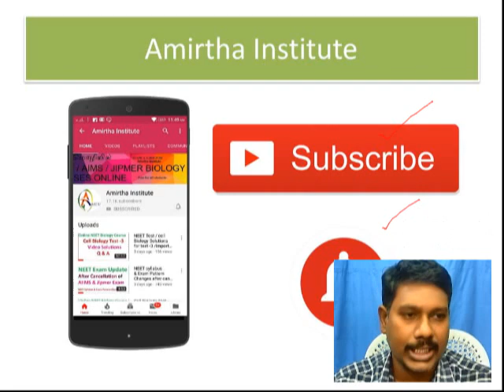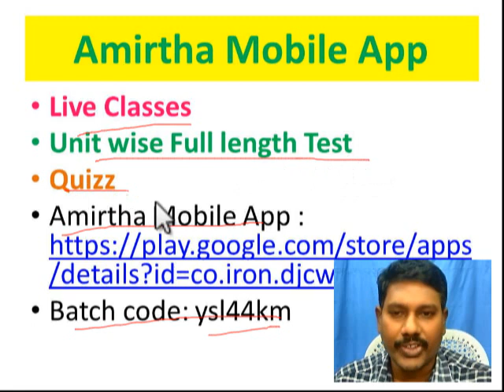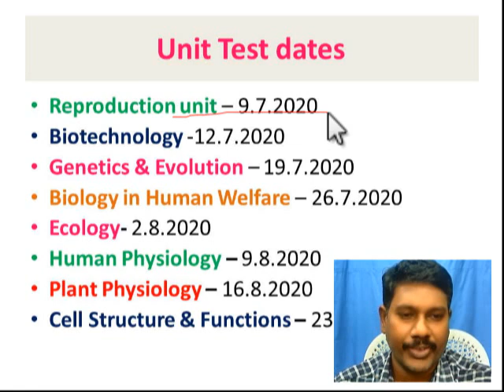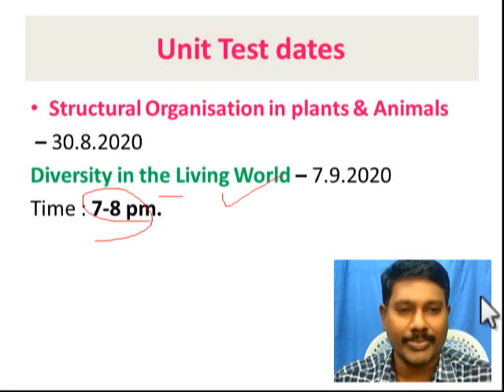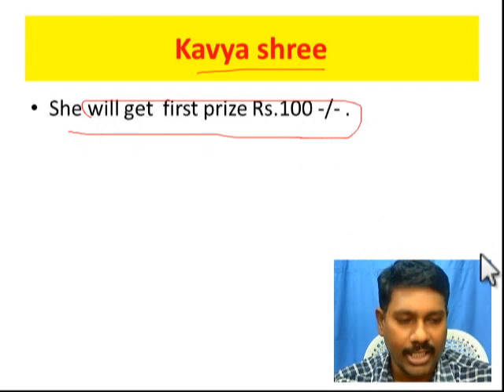Amirtha Mobile App for Free Unit wise Test // Score and Earn Competition // Be first & get Rs.100